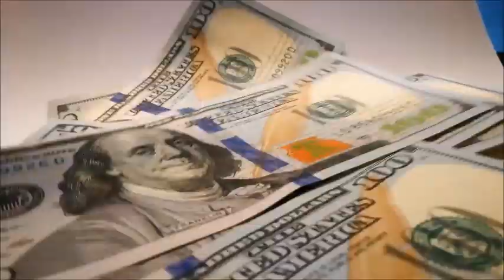SAMAN DE LA SUERTE Resultado de hoy SABADO 23 de Diciembre Del 2023